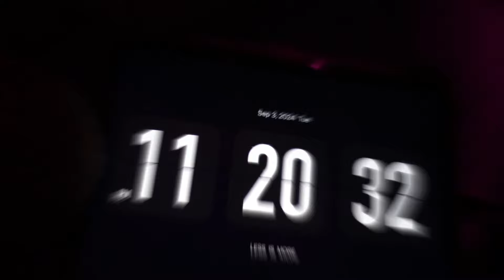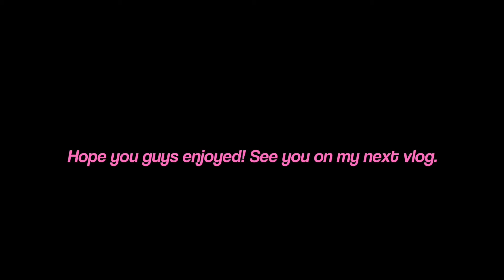WEEKLY VLOG AS A TEENAGER + My friend won hoco + New Hair + Movies + Restock + Seafood & MORE!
Hi everyone! I sincerely hope you everyone found today's video enjoyable, since I put a lot of effort into editing this!
I appreciate all of your support and love you all very much! Byeee, see you soon
    ⁃      Finsta: @ckdumps

MUSIC!
(i do not own nor claim to own any of the music played in the video)
FAQ